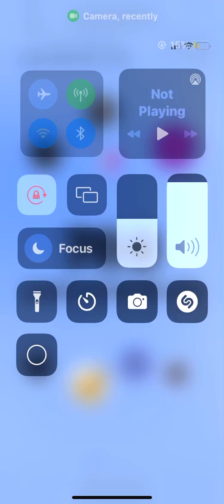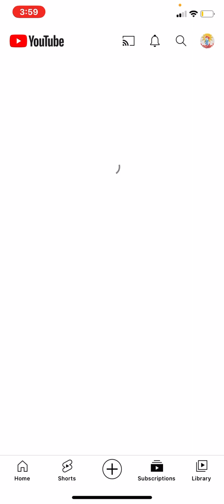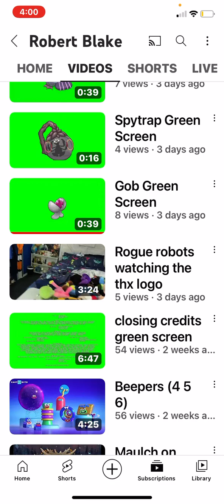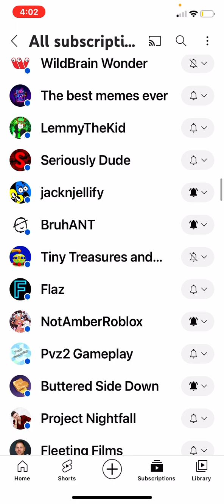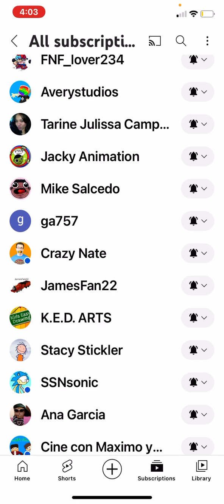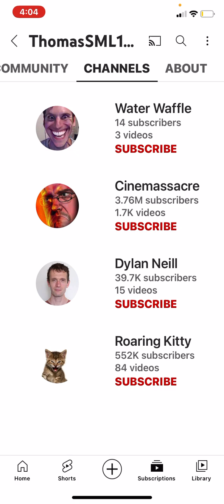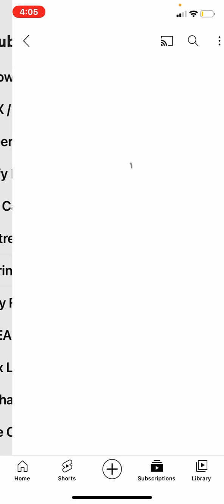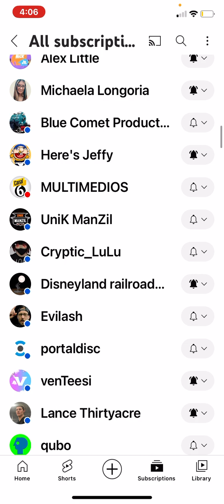Reacting to my subcribers